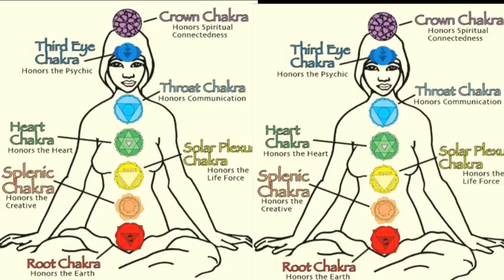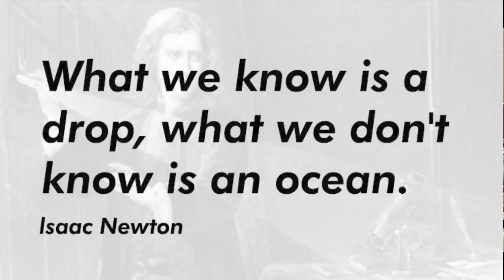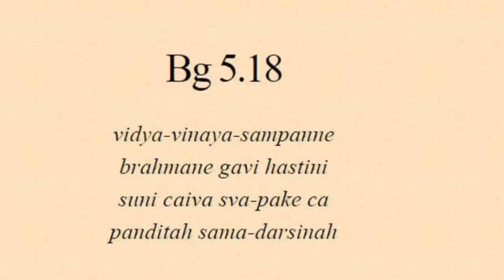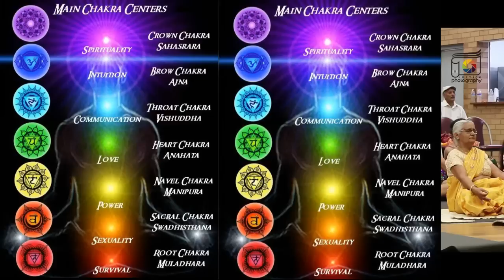जीवन रुपान्तरण गर्ने कुण्डलिनी ध्यान !Powerful Kundalini Meditation to change our life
सबैले  एक पटक हेर्नै पर्ने प्रेरणादायी  सामग्री  । सबैमाझ पुर्याउं , धेरै भन्दा धेरैलाई सहि जानकारी द्वारा सू -सूचित  पारौं । Watch , inspire,be positive ,share & help to inspire others. Kindness never dies.
जीवनलाई जित्ने हो जीउंने होइन । संसारमा कोही पनि कहिल्यै पूर्ण हुन सक्दैन । तर, अपूर्ण हुँदैमा निरास हुनुपर्ने केही छैन ।अपूर्ण हुँदैमा सबै कुरा तहसनहस हुने पनि होइन !जे, जति उपलब्ध छ, त्यसैमा रमाउं !"सुखसूत्र" कृतिका लेखक , सकारात्मक सोचका अभियन्ता , प्रभावशालि ब्यक्तित्व ,योग र अध्यात्मिक उपलब्धिका प्रणेता , एक अन्तर्रास्ट्रिय नेपाली उत्प्रेरक वक्त्ता  तथा युवा अध्यात्मिक गुरु आचार्य राजन शर्मा (भीमसेन सापकोटा )का उर्जाशिल शब्द र भावना सँग नियमित गांसिने गरौं ।

अमेरिकामा उडिरहेको एट्लान्टा विमानमा योग शिविर सन्चालन गरेर विश्व किर्तीमान राख्दै नेपाल नेपालीको शिर उंचो पार्ने , ब्यक्तिगत भलाई भन्दा माथि उठेर , आफुले पाएको  लाखौंं डलरको उपहार "स्पोर्टस' कार पनि नेपालका अनाथालयका विध्यार्थीलाई दानमा  दिने , लाखौं-लाखलाई जीवनमा उज्यालो  छर्ने , हजारौ लाई आत्महत्या   र निरासा बाट बचाउंने , विश्वका ३३ भन्दा बढी शहरका लाखौं देशि विदेशिलाई जीवनको सकारात्मक पक्षसँग जोडाउंने उर्जाशिल नाम आचार्य राजन शर्मा । विश्वका सबै मुमुक्षुहरूलाई परम चेतनासँग परिचित  गराउंन पुरै जीवनलाई स्वयंसेवा मार्फत  अहोरात्र खटाउंनु हुने उहांको सन्देशहरू आफु सुनाउं र अरुलाई पनि सुन्ने अवसर  दिलाउं । उहांका उत्प्रेरणा र जीवन जागरणका शिविरमा सहभागि बन्दै  जीवन्त उत्प्रेरणा बाट जीवनलाई जगाउं ।
 Acharya Rajan Sharma  is an An Author, Professor, Peace Promoter ,Yogi , Life Coach , Motivational Speaker & Media Personality.He is a peace ambassador for World Peace Council(WPC) & The Global Society for Peace and Spiritual Science(GSPSS) .WPC & GSPSS are Special consultative status with the UN .
Acharya Rajan Sharma is also known as also known as Bhimsen Sapkota . Acahrya Rajan Sharma is a name among millions who struggled, failed and surged ahead in search of success, happiness and contentment. He is based on Australia ,and spreading happiness in many countries. Just like any middle class guy, he too had a bunch of unclear dreams and a blurred vision of his goals in life. All he had was an undying learning attitude to hold on to. Rowing through ups and downs, it was time that taught him the true meaning of his life.
Attend his motivational seminar , talk show , session and consultation. He Can be followed by the following social medias!

Motivational Videos:
जीवन परिवर्तन गराउंने भिडियोहरू, एक पटक हेर्नुहोस्, कहिल्यै दु:खी हुनुपर्दैन

मिनेटभरमै जीवन बदल्नुस्।Powerful Nepali Motivational Words By Bhimsen Sapkota(Acharya Rajan)
जीत हात पार्नु छ भने अवश्य हेरौं Life Changing Powerful Spiritual Talk with Acharya Rajan Sharma
दु:ख र सुख केहो! मनको दु:ख हटाउंने सरल विधिहरू ! The Key Points for Happiness in Nepali